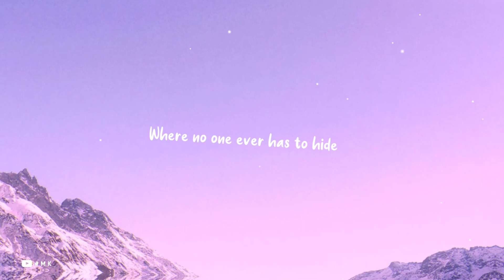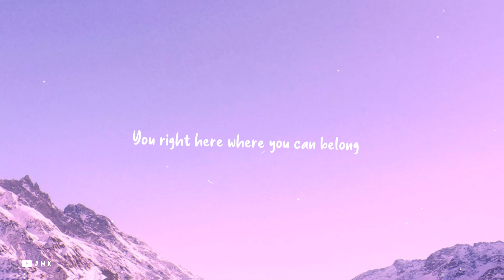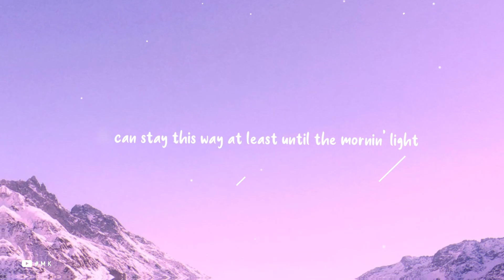Top Of The World - Shawn Mendes [ Lyrics ]